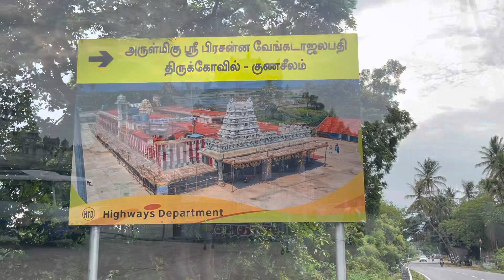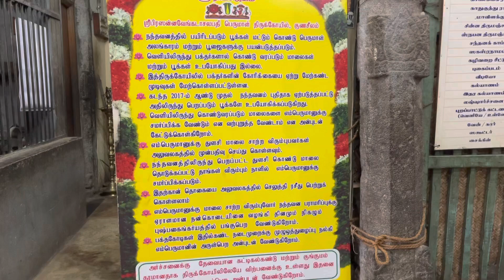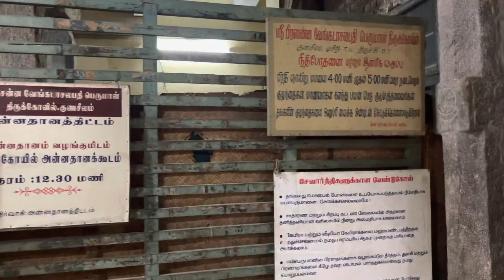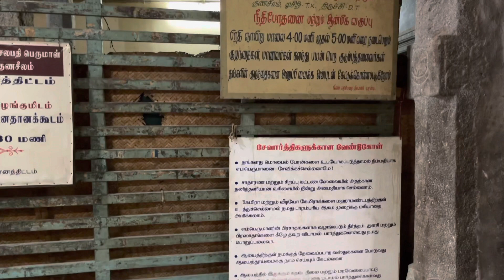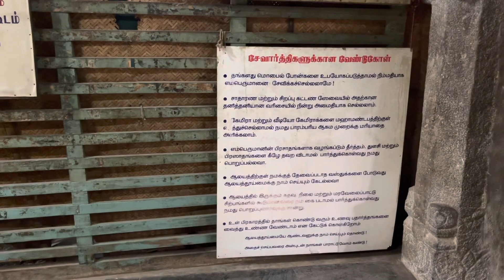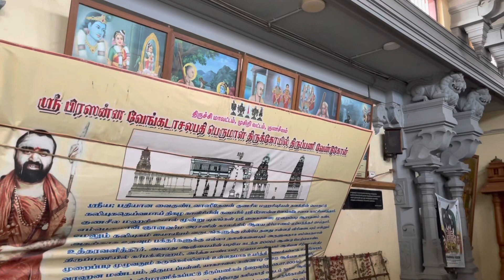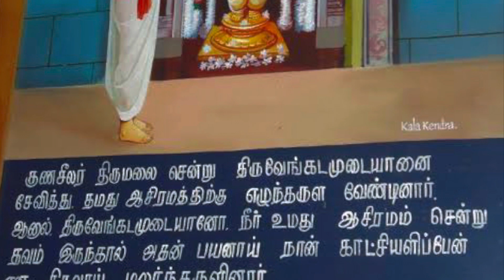குணசீலம்-ஶ்ரீ பிரசன்ன வேங்கடாஜலபதி திருக்கோயில்| Gunaseelam-Sri Venkatachalapathi Thirukoil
Moolavar-Prasanna venkatachalapathi
Gunaseelar Maharishi